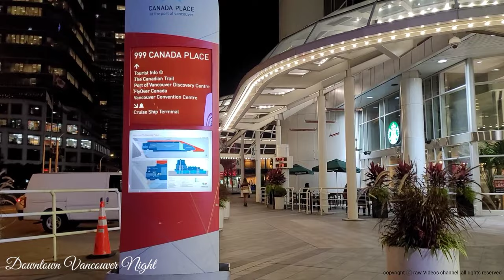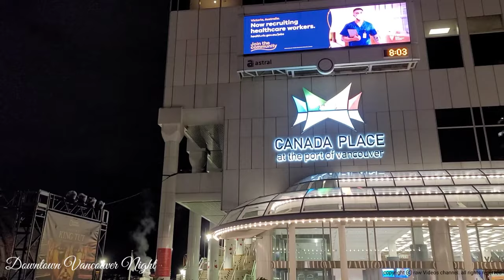Vancouver Night Lifestyle, 4K Walk Throught Downtown Via Gastown to Granville Street